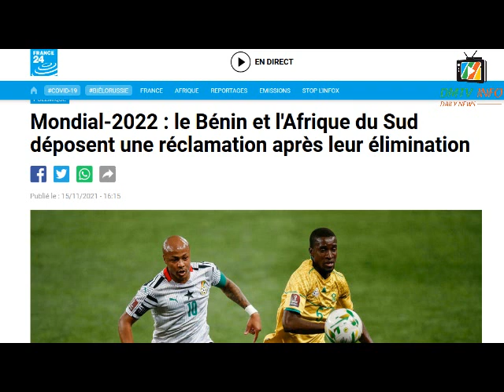GHANA vs AFRIQUE DU SUD penalty valable ou non ?